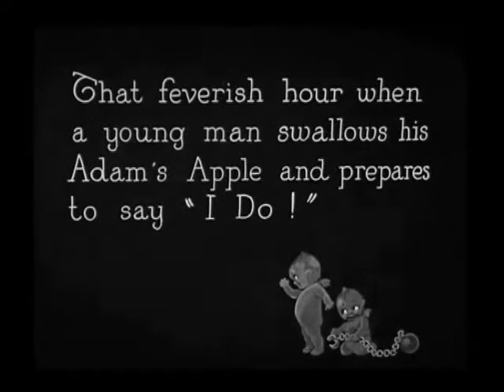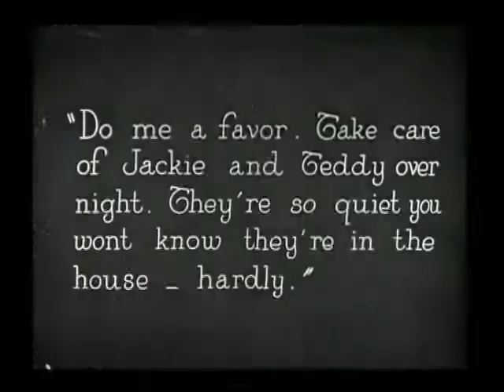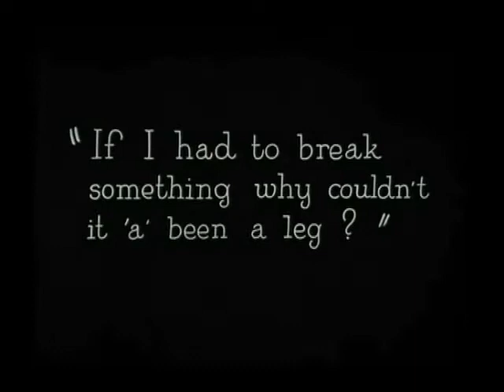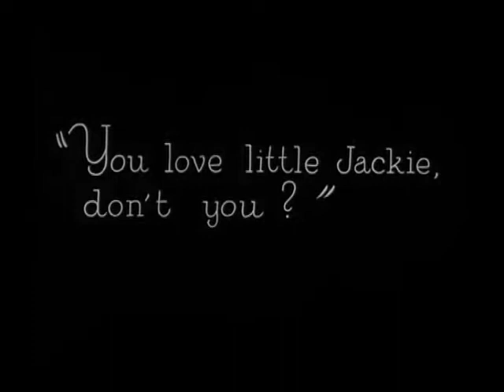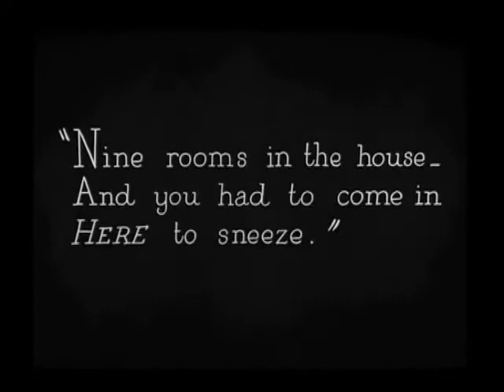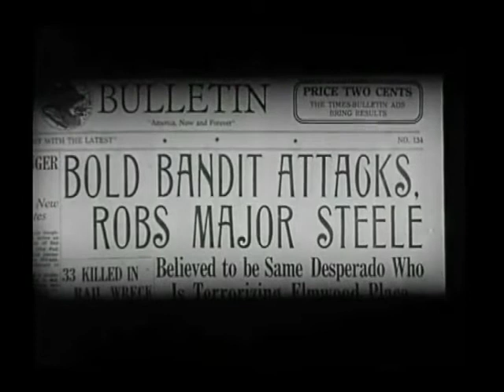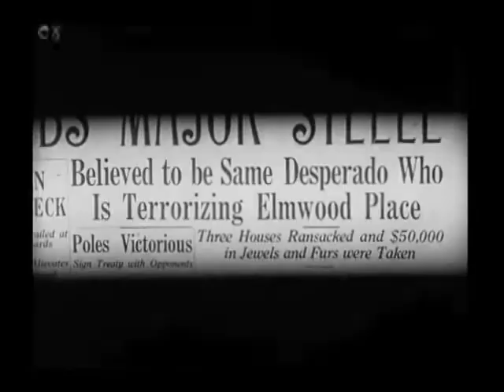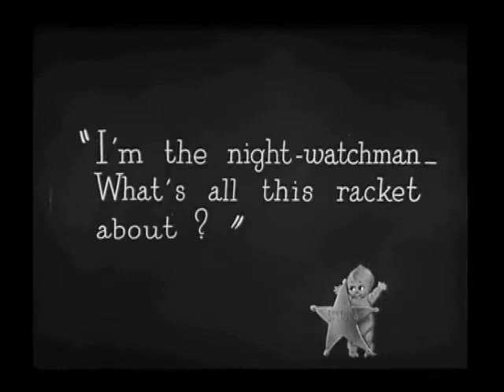I Do - (Harold Lloyd) Ciné-concert Aoste - Irwin Gomez - 08/08/2006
Ciné-concert au Festival "Strade Del Cinema" à Aoste (Italie) - Irwin Gomez - piano solo - 08/08/2006

Le film est entier malgré certains passages musicaux absents (la captation n'était pas complète)

0''00 part 1 (piano)
4''26 part 2 (no piano)
8''48 part 3 (piano)
13''24 part 4 (no piano)
16''15 part 5 (piano)
18''33 part 6 (piano)